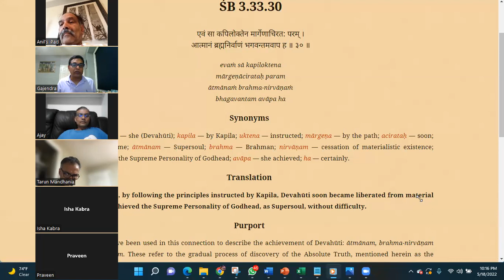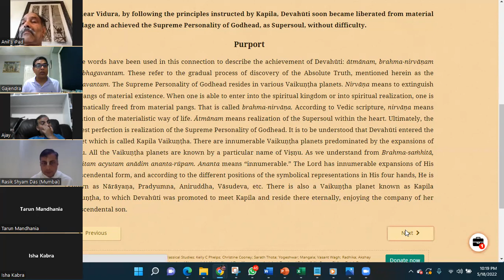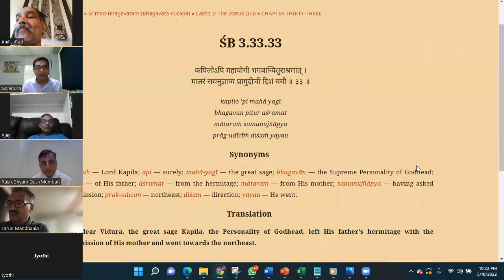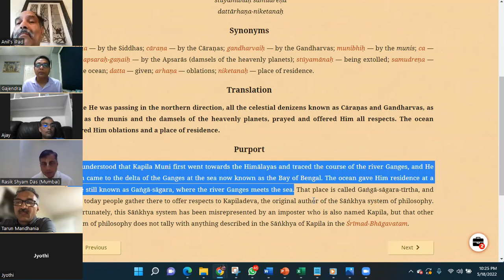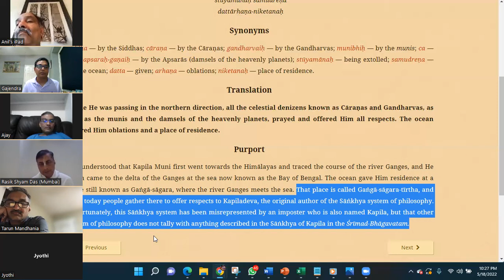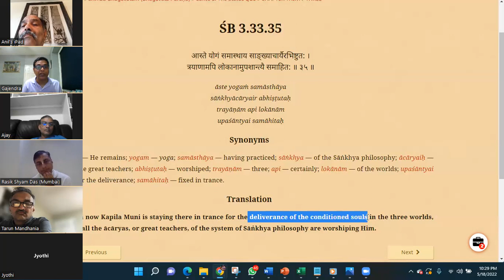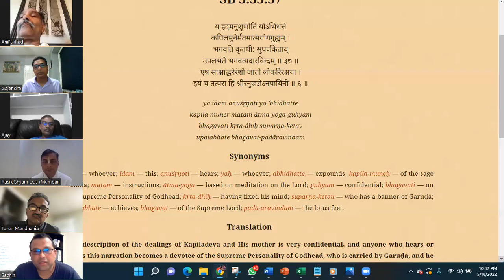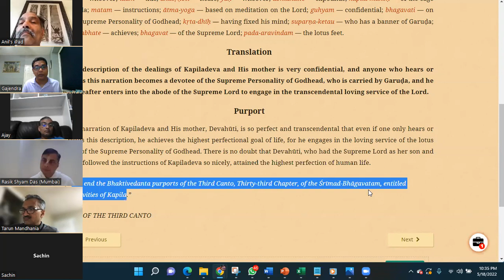SatsangHareKrishna RadheGovind 274: Srimad Bhagavatam: 3.33.30 to 3.33.37 : May 18 2022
274: Srimad Bhagavatam: SatsangHareKrishna RadheGovind  3.33.30 to 3.33.37 : May 18 2022 (Canto 3 complete)